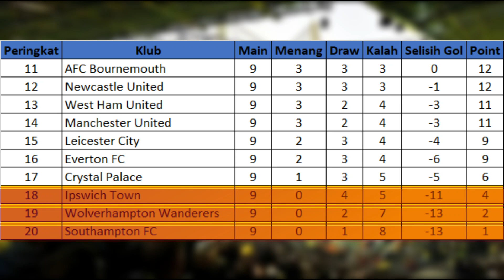Hasil Liga Inggris Pekan ke 9 - Duo Manchester Beda Nasib - Arsenal Draw VS Liverpool - Chelsea WIN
Leicester 1 VS 3 Nottingham
Gol Leicester : Jamie Vardy 23'
Gol Nottinham : Ryan Yates 16', Chris Wood 47' & 60'

Man City 1 VS 0 Southampton
Gol Man City : Erling Haaland 5'

Brighton 2 VS 2 Wolves
Gol Brighton : Danny Welbeck 45', Evan Ferguson 85'
Gol Wolves : Rayan Ait-Nouri 88', Matheus Cunha 90+3'

Brentford 4 VS 3 Ipswich
Gol Brentford : Yoane Wissa 44', Harrison Clarke ( OG ) 45+1', Bryan Mbeumo ( Pen ) 51' & 90+6'
Gol Ipswich : Sammie Szmodics 28', George Hirst 31', Liam Delap 96'

Aston Villa 1 VS 1 Bournemouth
Gol Aston Villa : Ross Barkley 76'
Gol Bournemouth : Evanilson 90+6'

Everton 1 VS 1 Fulham
Gol Everton : Beto 90+4'
Gol Fulham : Alex Iwobi 61'

Chelsea 2 VS 1 Newcastle United
Gol Chelsea : Nicolas Jackson 18', Cole Palmer 47'
Gol Newcastle : Alexander Isak 32'

Crystal Palace 1 VS 0 Tottenham
Gol Crystal Palace : Jean Mateta 31'

West Ham 2 VS 1 Man United
Gol West Ham : Crysencio Summerville 74', Jarrod Bowen ( Pen ) 90+2'
Gol Man United : Casemiro 81'

Arsenal 2 VS 2 Liverpool
Gol Arsenal : Bukayo Saka 9', Mikel Merino 43'
Gol Liverpool : Virgil Van Dijk 18', Mohamed Salah 81'

Daftar Top Score Liga Inggris

Erling Haaland
Man City
11 GOL

Bryan Mbeumo
Brentford
8 GOL

Chris Wood
Nottingham
7 GOL

Cole Palmer
Chelsea
7 GOL

Danny Welbeck
Brighton
6 GOL

Berikut Klasemen Sementara Liga Inggris

Peringkat ke 1 sampai 4 Lolos Liga Champions
Peringkat ke 5 Lolos Liga Eropa
Peringkat ke 6 Lolos Liga Konverence
Peringkat ke 18 sampai 20 Degradasi

Hasil Liga Inggris Pekan Ke 9 Sabtu, 26 Oktober 2024
Hasil Liga Inggris Pekan Ke 9 Minggu, 27 Oktober 2024

Liga Inggris Live RCTI
Jadwal bola
Jadwal liga Inggris Live Bein Sports 1
Liga Inggris RCTI
Jadwal liga Inggris minggu ini Jadwal liga Inggris nanti malam Jadwal liga Inggris malam ini Jadwal EPL Inggris Highlights liga Inggris Highlights Premier League

Hasil Premier League Inggris
Hasil Ligue 1 Prancis
Hasil Bundesliga Jerman
Hasil Liga Pro Arab Saudi
Hasil Superlig portugal
Hasil Superlig Turkey
Hasil Jleague Japan
Hasil MLS Liga Amerika

Leicester VS Nottingham,
Man City VS Southampton,
Brighton VS Wolves,
Brentford VS Ipswich,
Aston Villa VS Bournemouth,
Everton VS Fulham,
Chelsea VS Newcastle United,
Crystal Palace VS Tottenham,
West Ham VS Man United,